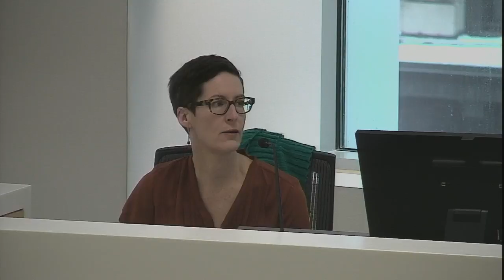2017.01.31 Human Resources, Appointments & Equity Committee Meeting